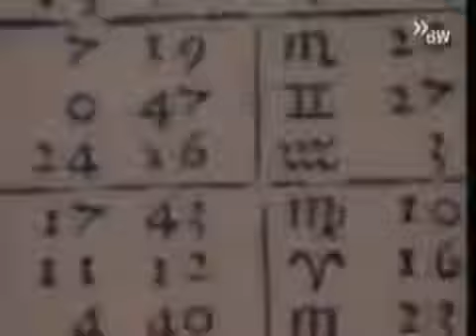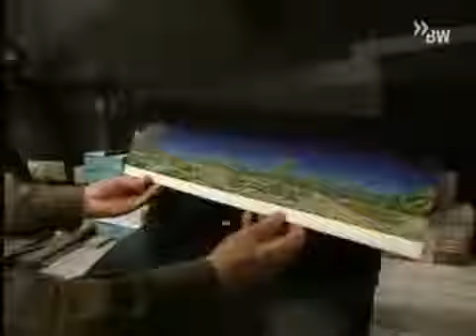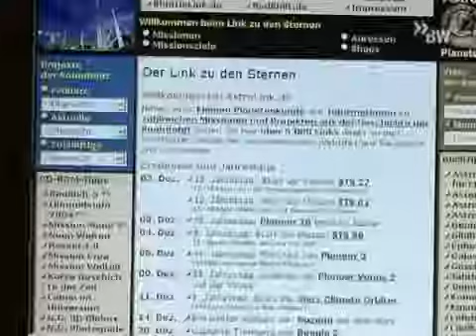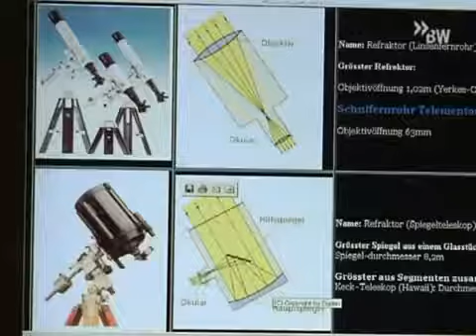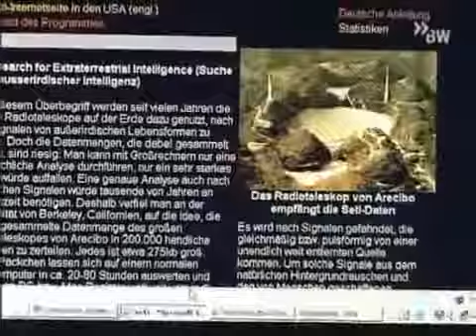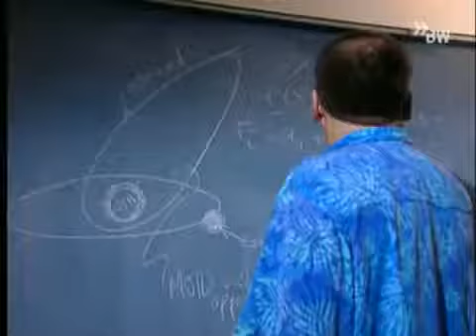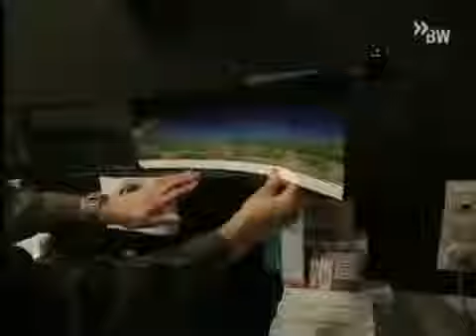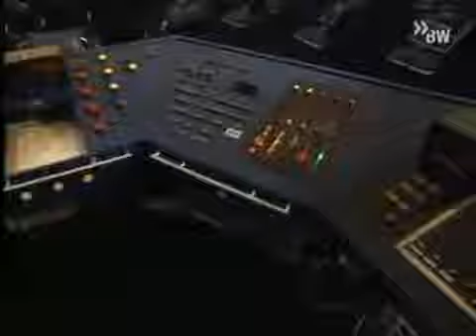Planet Wissen - Astronomie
Dieses Video beinhaltet einen kurzen Auszug aus der Musik: "ERA-Ameno" von UMG. Wenn die Veröffentlichung unerwünscht ist, bitte ich höflich mir die .

Dieses Video beinhaltet einen kurzen Auszug aus der Musik: ERA-Ameno von UMG. Wenn die Veröffentlichung unerwünscht ist, bitte ich höflich mir die . Dieses .